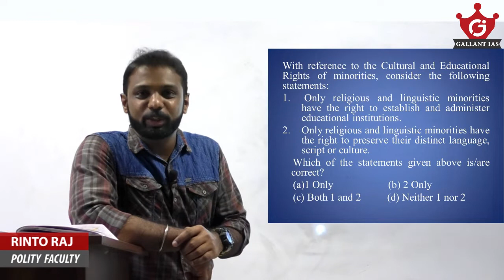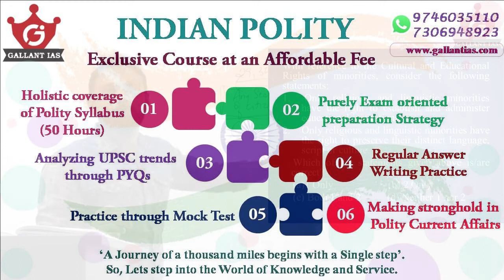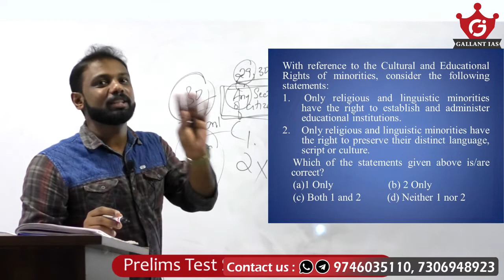Let's score 120+ in Prelims 2021-35 /UPSC CSE / Solving most potential Questions Series| Gallant IAS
Dear friends,this series will help you to solve the most potential questions and topics from every subjects to score well in UPSC Prelims Exam 2021. Please don't miss this series and also know about different techniques of solving difficult questions.